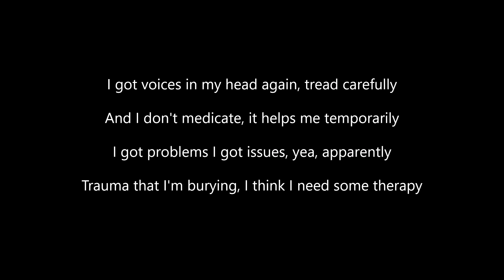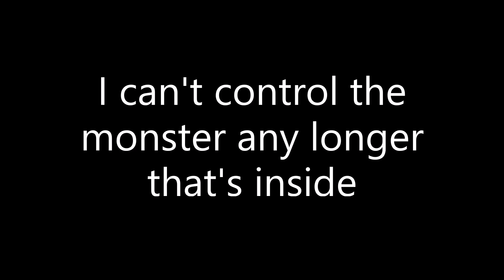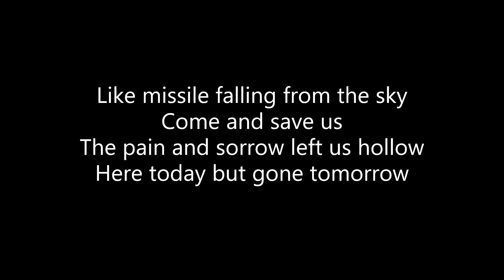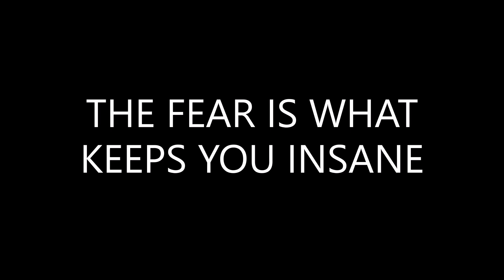Falling in Reverse - Watch The World Burn (Lyrics)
ALL CREDITS TO FALLING IN REVERSE!